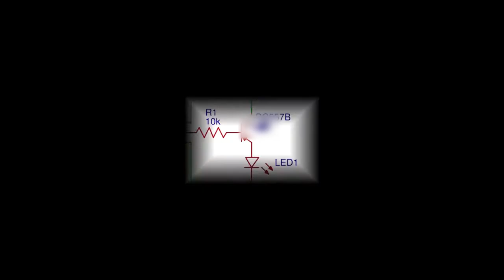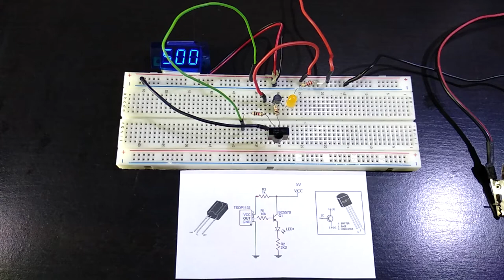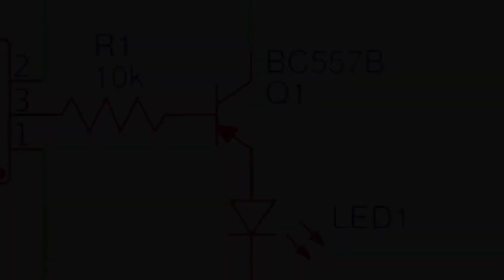simple remote control tester circuit (BC547 TRANSISTOR)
very simple circuit to test your remote controls. it is build with only 6 easy to find components. you dont have to build a pcb for it since it uses few components that can be soldered together directly or to a universal prototype pcb.
there is a mistake in schematics thats why it is blured.the correct transistor is bc547 and not 557.
if you liked this video and helped you consider making a donation (any amount) to help the channel grow.